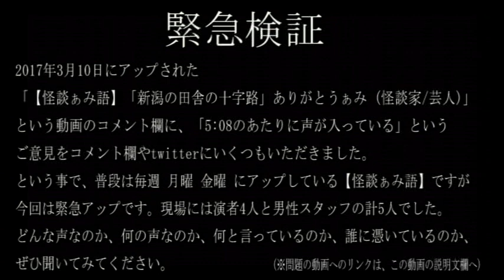【緊急検証】怪談中に入った謎の声！！【怪談ぁみ語】ありがとうぁみ (怪談家)【心霊動画】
元の動画はコチラ

お喋りさせていただきます。随時お待ちしています。